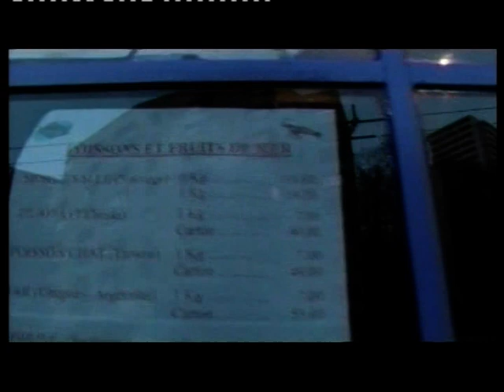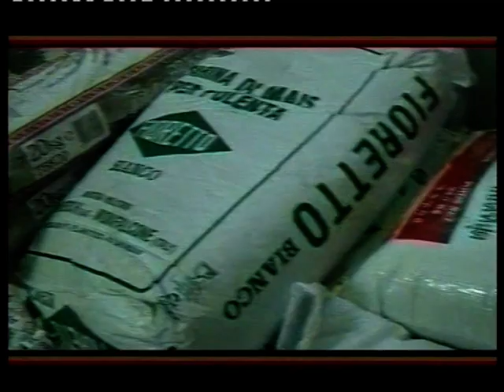THEATRE CONGOLAIS: KODIA 3 & 4 Part 1